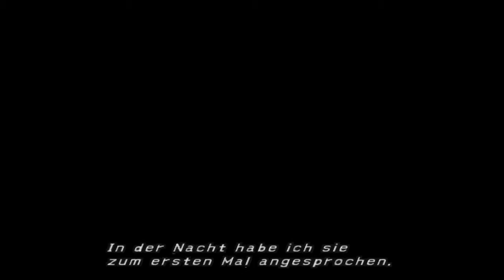Let's Play Final Fantasy X #006 (DE,HD,Ps2)